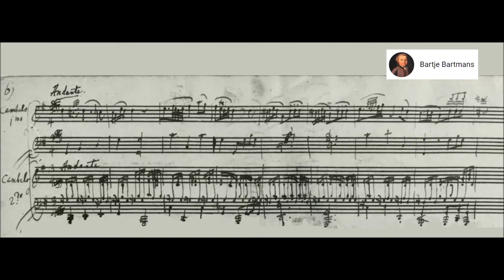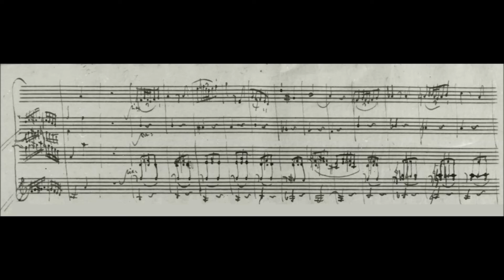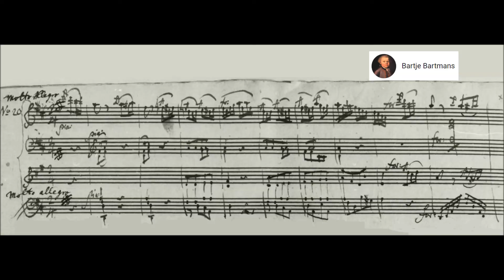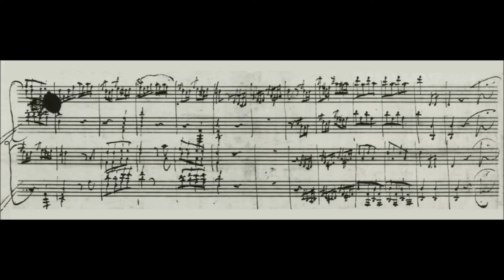Mozart - Sonata in D for 2 Pianos K.448 (1781) {Haebler&Hoffmann}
Sonata for 2 pianos in D major, K. 448 (K. 375a) Vienna, November 1781

1. Allegro con spirito
2. Andante
3. Molto allegro

Ingrid Haebler & Ludwig Hoffmann, pianos

Description by James Reel  [-]
Mozart reserved the key of D major for happy compositions usually calling for a degree of virtuosity, as may be easily heard in his Sonata for two pianos. This is a work in the galant style, light, brilliant, yet refined. Mozart wrote it for a performance he would give with Josephine von Aurnhammer, who also appeared with him in his Concerto for two pianos and orchestra. This two-piano sonata is clearly meant for public use, rather than as a teaching tool like his pieces for four hands at a single keyboard.

The opening Allegro con spirito begins with a trilling fanfare, then immediately launches into a quick, bubbling theme, followed by a somewhat more chordal, low-key, second subject adorned with witty grace notes; a third section returns to the spirit and technique of the first part, but without quite quoting the earlier material until the very end. These are the building blocks of the sonata-form movement, which, after an exposition repeat, launches the development section with a descending version of the opening fanfare, sounding like the subject of a fugue. Mozart never really embarks on counterpoint, though, and after a very few bars he moves impatiently to the recapitulation.

The Andante begins with a seemingly simple yet highly adorned melody and flowing accompaniment that might serve nicely as an aria or duet in The Magic Flute or Così fan tutte. The theme of the middle section in this ABA movement is more spare, almost a lullaby. A quiet, tinkling delicacy pervades most of this movement, particularly upon the return of the A section, after a transition that is almost substantial enough to serve as yet another section.

Finally, the Molto allegro movement leaps off the page with a spirited tune that might be called "galloping" if it weren't so elegant. This is the recurring theme that binds together a rondo featuring an assortment of highly contrasting melodies, one of which -- heard early on and returning at the end -- includes a Turkish-style cadence that calls to mind Mozart's famous Rondo alla turca.

As an aside, this sonata was the one used in the scientific study that tested the theory of the "Mozart Effect," suggesting that Classical music increases brain activity more positively than other kinds of music.